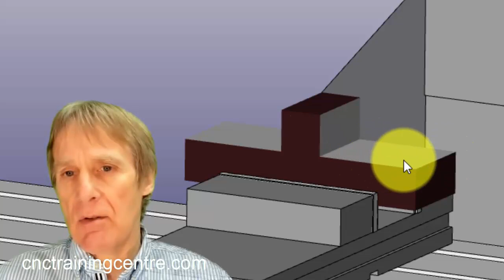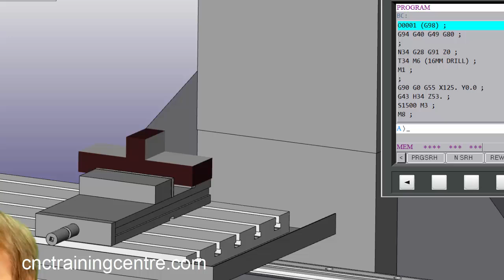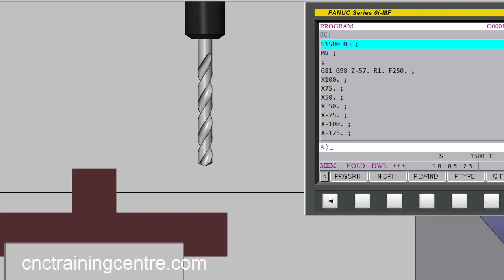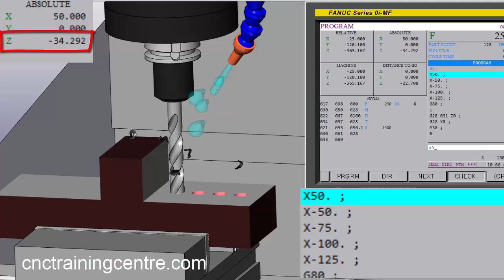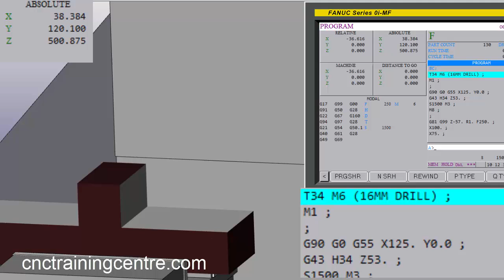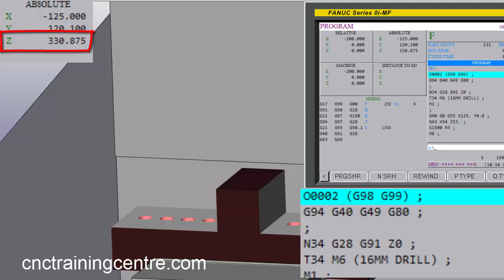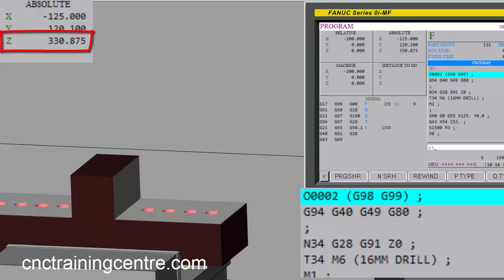How to Use G98 and G99 in a Canned Cycle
This is another beginners video teaching you how to use G98 and G99 in a canned cycle. This works on Fanuc and Haas CNC Controls.
CNC Training